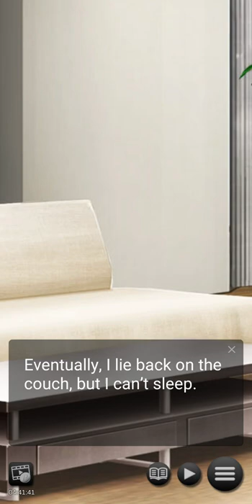Undercover Girlfriend: Chapter 10